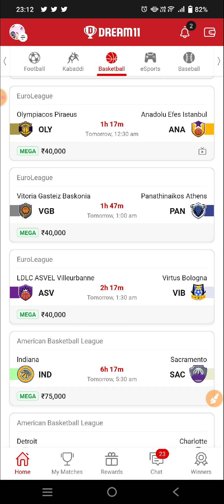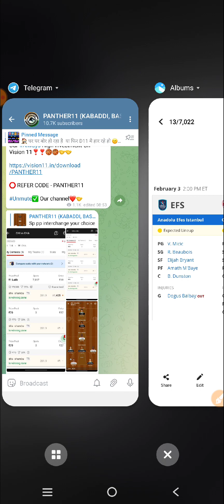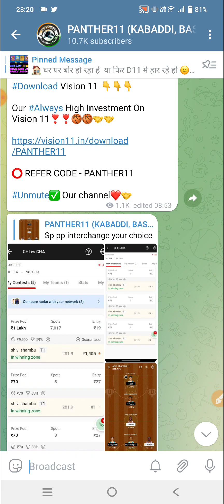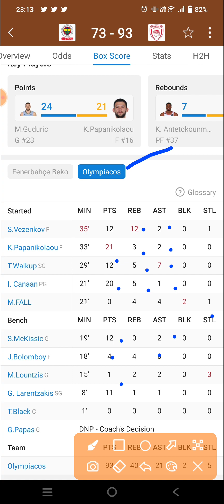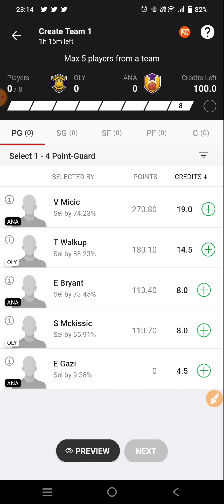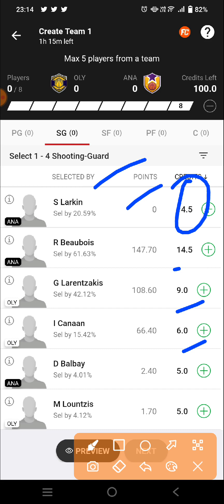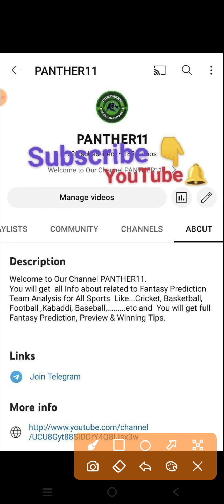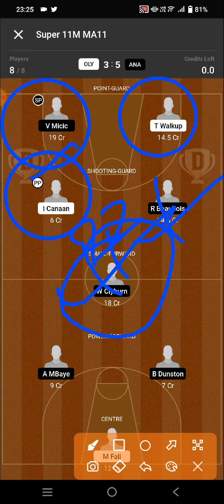OLY VS ANA EUROLEAGUE BASKETBALL || OLY VS ANA DREAM11 PREDICTION || OLYMPIACOS VS ISTANBUL MATCH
OLY VS ANA Dream11 Team

 OLY VS ANA dream11 prediction

 OLY VS ANA dream11

 OLY VS ANA d11 Team

 OLY VS ANA DREAM TEAMS

 OLY VS ANA FINAL DREAM11 TEAM

DREAM11  OLY VS ANA FINAL TEAM

DREAM11  OLY VS ANA Euro league BASKETBALL

DREAM11 Euro league BASKETBALL TOR VS DAL

DREAM11 Euro league TEAM

DREAM11 Euro league BASKETBALL

DREAM11 Euro league BASKETBALL PREDICTION

DREAM11 Euro league FINAL TEAMS

DREAM11 Euro league BASKETBALL LIVE

DREAM11 Euro league BASKETBALL HIGHLIGHTS

DREAM TEAM Euro league BASKETBALL

Euro league BASKETBALL

Euro league BASKETBALL SEASON 2023

Euro league BASKETBALL PREDICTION

Euro league BASKETBALL ANALYSIS

Euro league BASKETBALL live match

Euro league BASKETBALL HIGHLIGHTS MATCH

Euro league BASKETBALL LIVE

Euro league BASKETBALL

Euro league BASKETBALL TEAM

OLY VS ANA dream11 today team

OLY VS ANA 2023 match

OLY VS ANA team prediction

OLYMPIACOS PIRAEUS VS ISTANBUL basketball Euro league BASKETBALL

OLY VS ANA dream11 team Prediction

OLYMPIACOS PIRAEUS VS ISTANBUL basketball dream11 today match

OLYMPIACOS PIRAEUS VS ISTANBUL basketball Dream11 team

OLYMPIACOS PIRAEUS VS ISTANBUL basketball Euro league BASKETBALL team

OLYMPIACOS PIRAEUS VS ISTANBUL basketball Euro league BASKETBALL team prediction

Euro league BASKETBALL SCHEDULE 2023

Euro league BASKETBALL EXPERT TEAM

Euro league FINAL TEAM

BASKETBALL TEAM

BASKETBALL KING

BASKETBALL EXPERT

BASKETBALL BABA

BASKETBALL LIVE

Euro league LIVE

Euro league HIGHLIGHTS

Euro league TEAMS

Euro league TEAMS 2023

DREAM11 Euro league BASKETBALL TEAM

DREAM11 Euro league BASKETBALL FINAL TEAM

DREAM11 Euro league BASKETBALL SEASON 9

DREAM11 OLY VS ANA PREDICTION

DREAM11 OLY VS ANA TEAM ANALYSIS

DREAM11 OLY VS ANA MATCH

DREAM11 OLY VS ANA HIGHLIGHTS

DREAM11 OLY VS ANA LIVE

DREAM Euro league BASKETBALL FINAL TEAM

DREAM11 Euro league BASKETBALL KING

OLY VS ANA Euro league BASKETBAL team

Euro league BASKETBALL Gl team

Euro league BASKETBALL sl team

OLY VS ANA prediction

OLY VS ANA live

OLY VS ANA Euro league BASKETBALL highlights

OLYMPIACOS PIRAEUS VS ISTANBUL basketball prediction

OLYMPIACOS PIRAEUS VS ISTANBUL basketball Euro league BASKETBALL highlights

OLYMPIACOS PIRAEUS VS ISTANBUL basketball dream11 prediction

OLYMPIACOS PIRAEUS VS ISTANBUL basketball live match

OLYMPIACOS PIRAEUS VS ISTANBUL basketball dream11

OLY VS ANA Euro league BASKETBALL

Euro league BASKETBALL SCHEDULE

Euro league BASKETBALL 2023

Euro league BASKETBALL 2023 team squad

Euro league BASKETBALL 2023 status

OLY VS ANA Euro league BASKETBALL ki best team

OLY VS ANA Euro league BASKETBALL ki team

OLY VS ANA TEAM

OLY VS ANA Dream11 Euro league BASKETBALL  2023

OLY VS ANA basketball match

OLY VS ANA playing 11 Euro league BASKETBALL

OLY VS ANA dream11 2023

OLY VS ANA

OLY VS ANA 2023

OLY VS ANA playing today

today dream11 OLY VS ANA Euro league BASKETBALL

OLY VS ANA Euro league BASKETBALL today

OLY VS ANA dream11 Euro league BASKETBALL  match dream11

OLY VS ANA dream11 today match

OLY VS ANA dream11 GL Team

OLY VS ANA dream11 Gl team prediction

OLY VS ANA Gl ki team

OLY VS ANA Sl team

OLY VS ANA dream11 best team analysis

OLY VS ANA Dream11 best Team prediction

OLY VS ANA dream11 aaj ki team

OLY VS ANA dream11 best Team for Sl

OLY VS ANA prediction for Gl

OLY VS ANA best analysis for Gl dream11

OLY VS ANA Euro league BASKETBALL 2023

OLY VS ANA Euro league BASKETBALL aaj ki team

OLY VS ANA dream11 team Prediction for Euro league BASKETBALL

OLY VS ANA dream11 Gl and Sl team

OLY VS ANA dream11 team For Euro league BASKETBALL

OLY VS ANA dream11 best team

Euro league BASKETBALL Match

Euro league BASKETBALL team prediction

Euro league BASKETBALL team Analysis